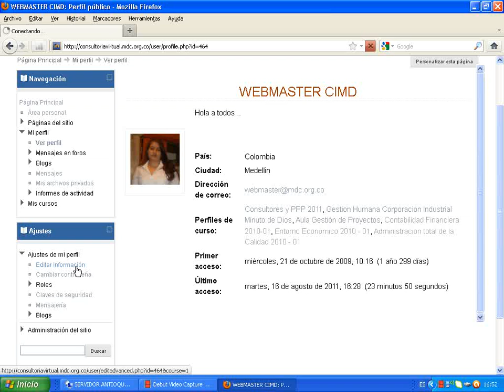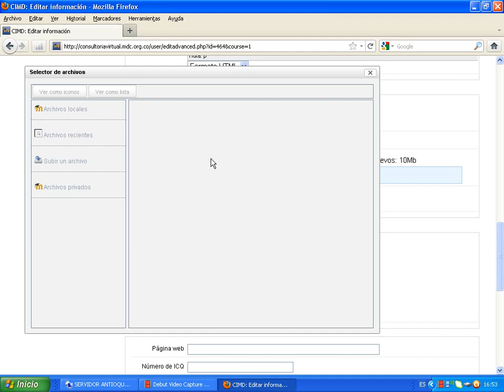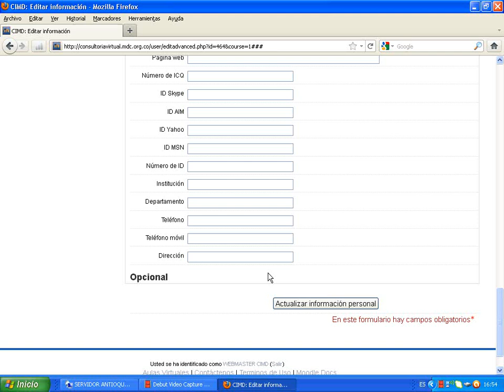Editar nuestra información personal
Como editar mis datos en la plataforma